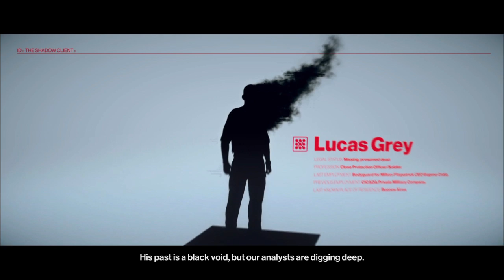HITMAN 2 [2018] 3-Headed Serpent